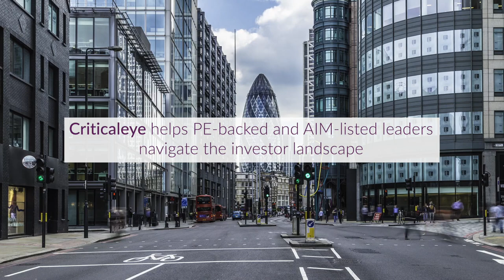Are plc investors more short-term than private equity?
Taken at our PE & AIM Retreat, we asked leaders in our Community about which investors are more short-term. Thanks to Tom Attenborough, Head of International Business Development - Primary Markets, London Stock Exchange, Neil Griffiths, Non-executive Director for City Pub Group and StarStock (& Criticaleye Board Mentor), Jonathan Bye, CEO, Seabrook Crisps and Mark Winlow, Non-executive Chair, Personal Group for sharing their views.

Want to join our growing Community of CEOs, CFOs, NEDs, HRDs and other leaders?